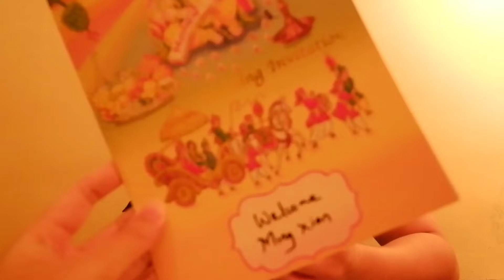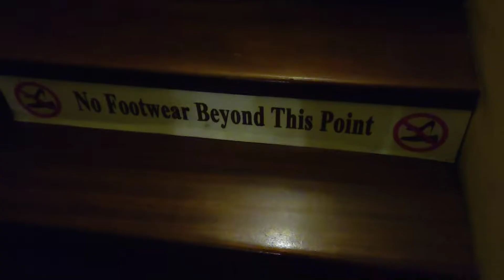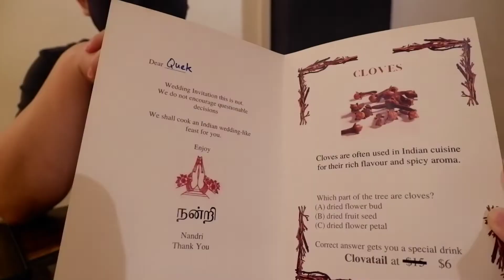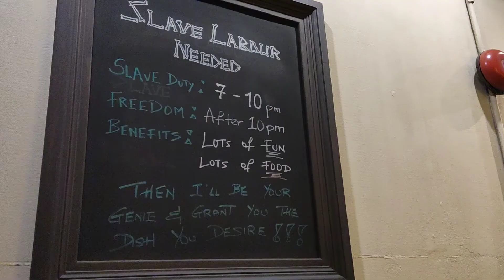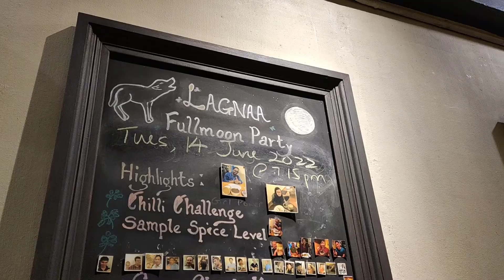Lagnaa... Barefoot Dining: Michelin Food + Chilli Challenge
Lagnaa is an Indian restaurant which is listed in the Michelin Guide (Bib Gourmand). It is situated in Little India, just a walking distance from the MRT.

It is a very unique experience for us. Besides the barefoot dining experience, the staff are super nice and friendly. They just don't treat you as customer but they kinda make you feel at home. HAHA. They are amazing that they even don't bother the time and just sit & chat with like friends catching up.

MX took the chilli challenge at Level 6 and he survived it!!! HAHAHA. The level of spiciness here is just incredible and at the same time scary. HAHA. Incredible because the spices they use are really authentic and scary because it is really spicy. 🥵

The food here is also amazing. So far, this is the best Indian food I had. Their chicken curry is really delicious. I would choose it over the mutton one. That's how good it was. Also, the masala tea is also very nice. It is a must-try. If you're a first timer, I recommend ordering their curry shots to test out your chilli level. It is also very cute. 😂

Do visit them and get the best experience while enjoying Indian food.

📍Lagnaa... Barefoot Dining | Indian Food
6 Upper Dickson Rd, Singapore 207466